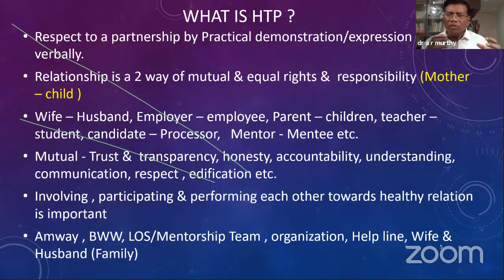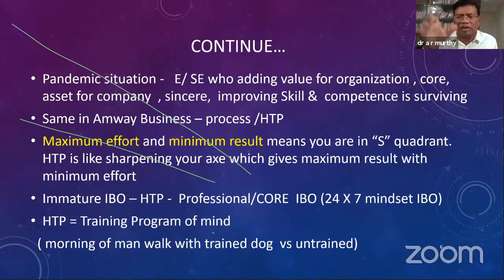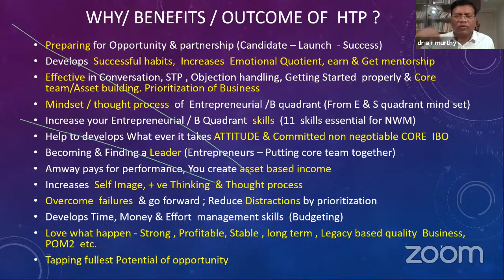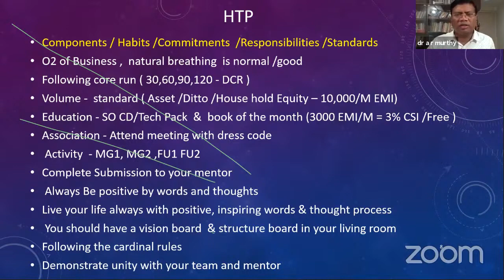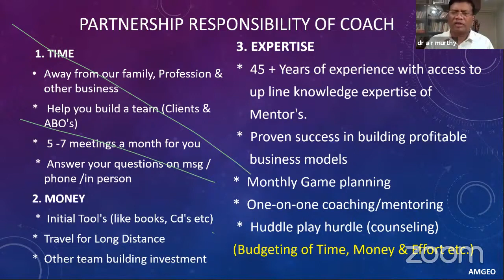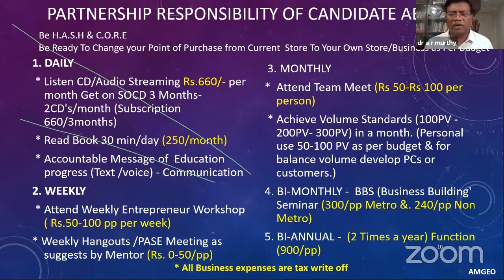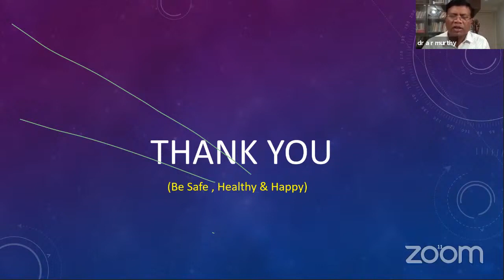HTP - HONORING THE PARTNERSHIP - TELUGU